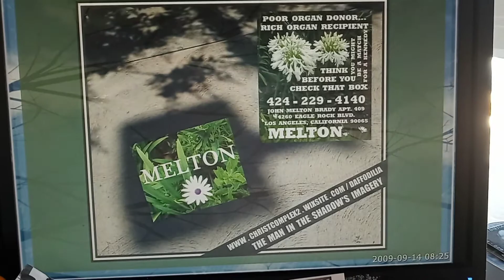October 2, 2022